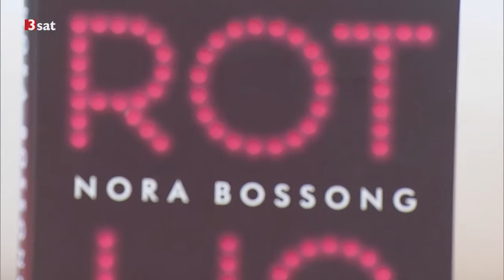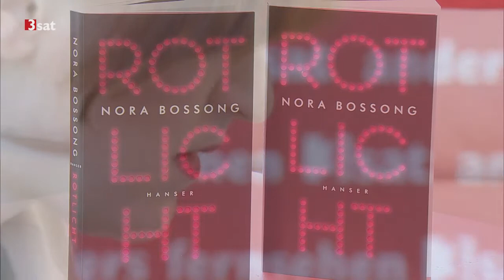Buchmesse Leipzig: Nora Bossong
Nora Bossong wagt sich vor in den Bereich, in dem Menschen ihr Auskommen mit Sex verdienen. Sie erzählt von Studenten bei Dildo-Präsentationen und trifft die Macher von Pornostreifen.